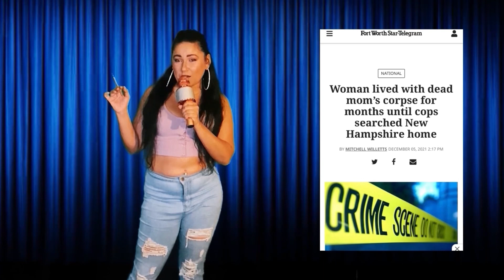Todays news with a twist “This is real” on comedic talk show “Hi Oclock”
Todays news with a twist “This is real” on comedic cannabis talk show “Hi Oclock” hosted by Stephanie Tejada

Watch New episodes of my late show Hi O’clock & more comedy on OFTV

More social links,free comedy,content ,show tickets
Stephanietejada.com